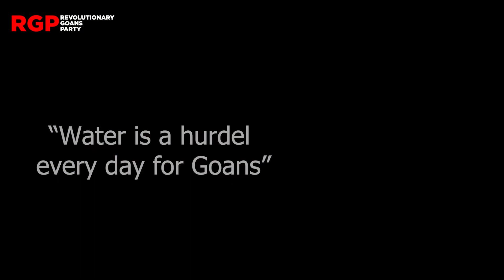| Bhivpachi Garaj Asaa | amkaa udkaachi garaj asaa | Water | HarGhaJal |Expose | RGP |Goa | Konkani